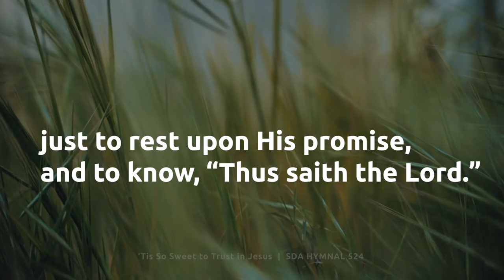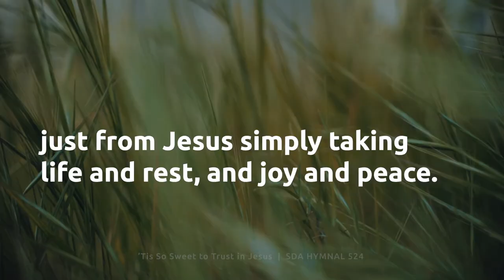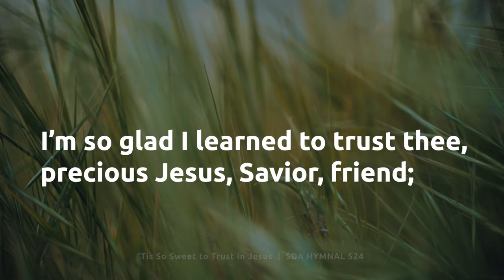'Tis So Sweet to Trust in Jesus – SDA Hymnal 524 – Lyric Video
1
Just to know, “Thus saith the Lord.”

Refrain
Jesus, Jesus, how I trust him!
How I’ve proved him o’er and o’er!
Jesus, Jesus, precious Jesus!
O for grace to trust him more!

2
O how sweet to trust in Jesus,
Just to trust his cleansing blood;
And in simple faith to plunge me
Neath the healing, cleansing flood!

3
Yes, ’tis sweet to trust in Jesus,
Just from sin and self to cease;
Just from Jesus simply taking
Life and rest, and joy and peace.

4
I’m so glad I learned to trust thee,
Precious Jesus, Savior, friend;
And I know that thou art with me,
Wilt be with me to the end.